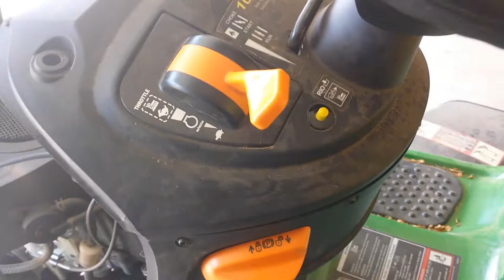Geek My Mower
With some spade connectors and wire laying around the house I soldered extensions to the garage door opener circuit board allowing me to connect to the RIO button (lets you reverse with the blades engaged) on my John Deere riding mower. I previously bypassed that feature and it was just begging for a new purpose in life. You could easily add a momentary switch to any mower (or utility vehicle) giving you the built-in look. The original opener is still fully functional as well, so I could remove it and clip it to a visor in a vehicle.